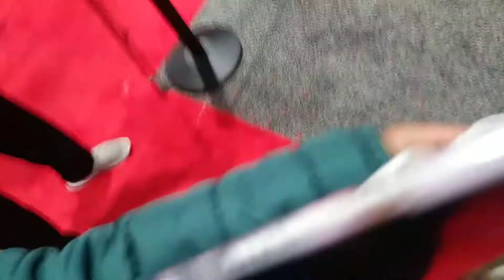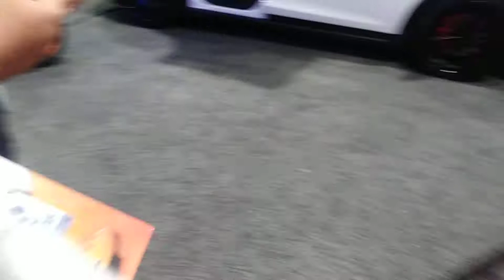2018 Philedelphia Auto Show (Dub/Custom display)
I might have stumbled across some of the coolest custom cars in history.